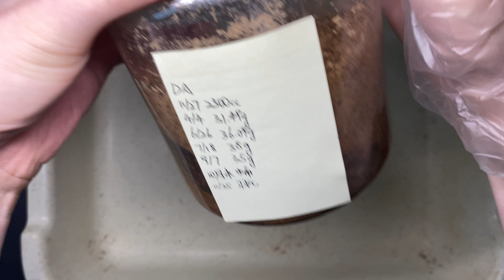【新成蟲掘出】好生好養的【安達祐實】也開始羽化了!!全字幕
趁著大個體還在蛹期的時候來挖一挖這些小傢伙。
➜ 佛系更新甲蟲日常
➜ 不定時分享澳洲採集記錄